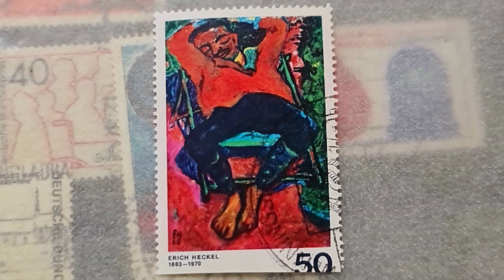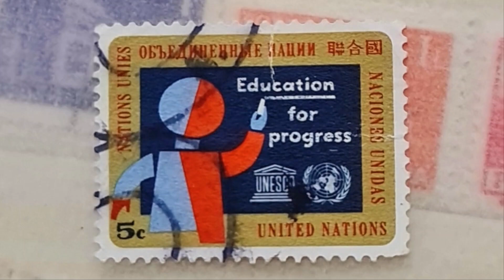Stamps Collecting no. 7 Cool Stamps to collect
Stamps from my collections.